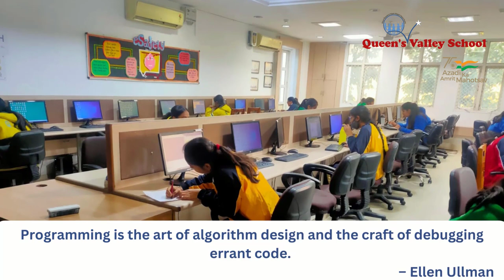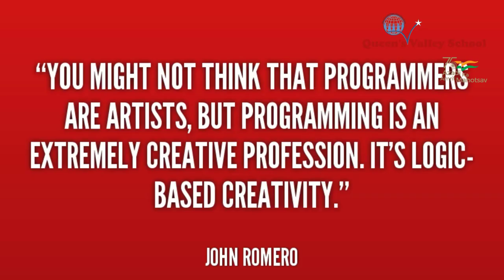QVS organised CODE WARS -Python Programming XI- 07.02.2023 & 08.02.2023